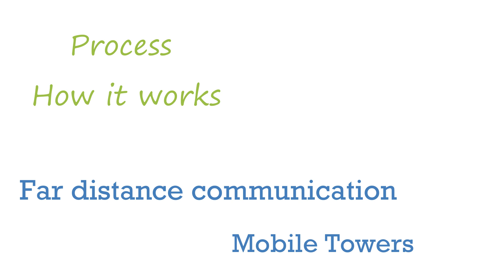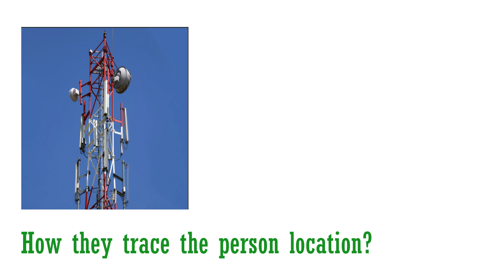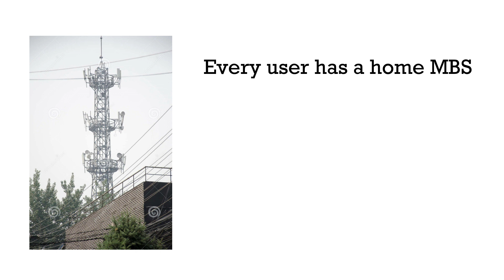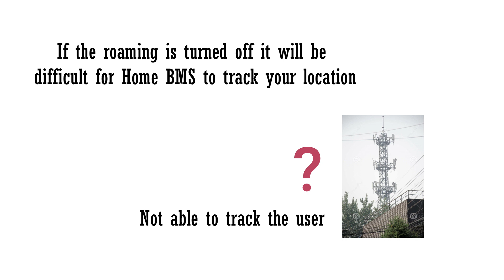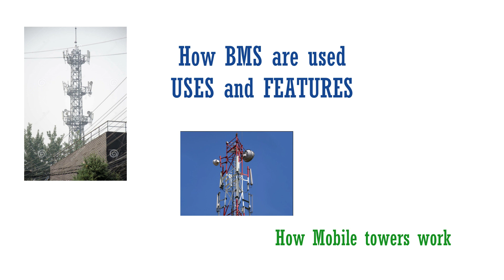Smart Phone Communications Part-2 | Mobile Tower and MBS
Hello Friends, This is the part 2 video of mobile communication
I have explained all about mobile towers and about BMS.

If you like the video Please Share, Comment and Like the video.

In future video I will upload video about hacking and how to be secure from hackers.